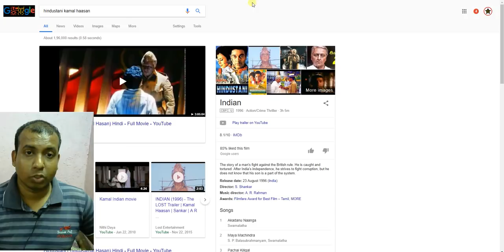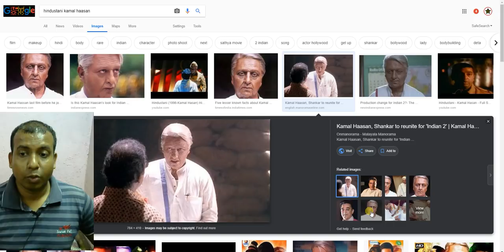Akshay Kumar's 2.0 Making Video Review It Reminds Me Of BIRDMAN